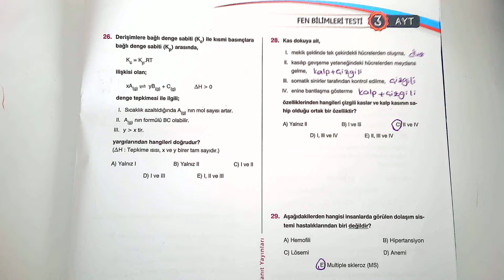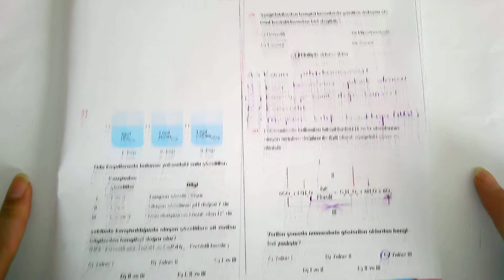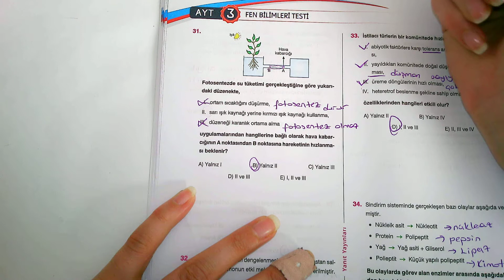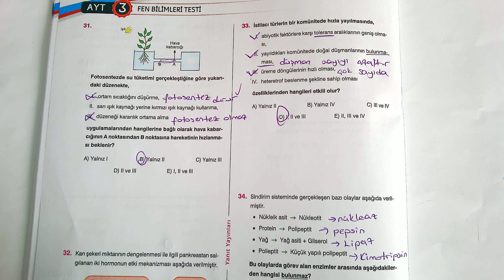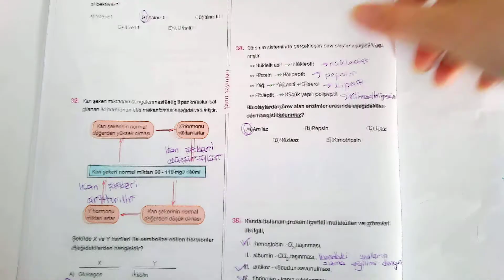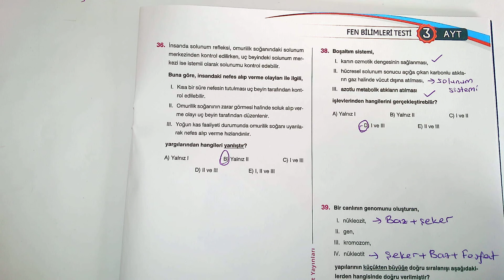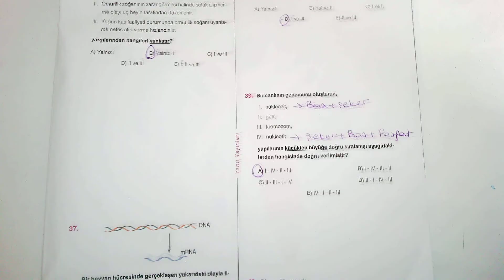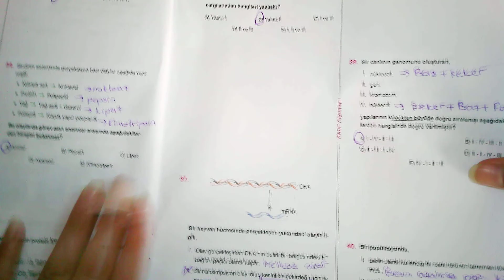AYT Yanıt Yayınları Deneme 3 BİYOLOJİ Soru Çözümü - Deneme Çözümü